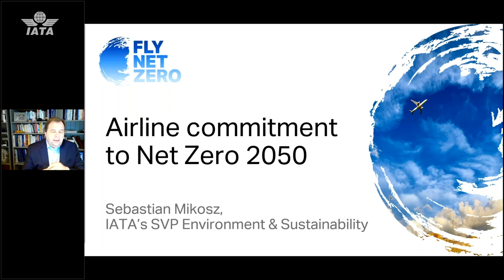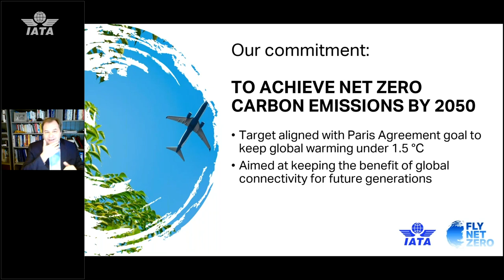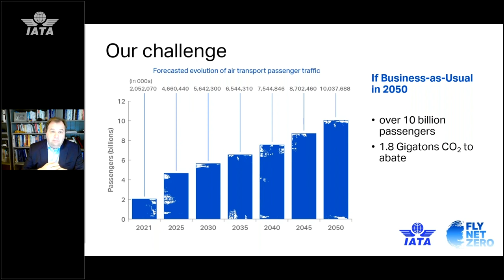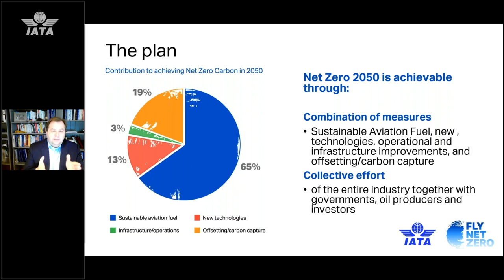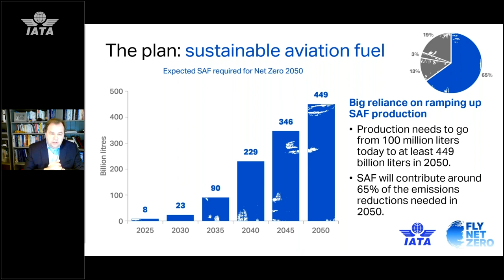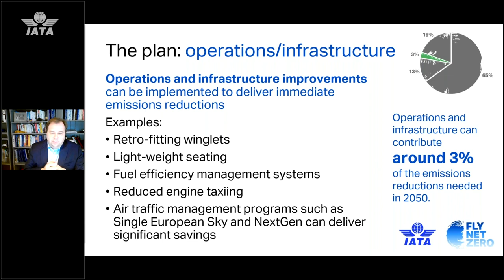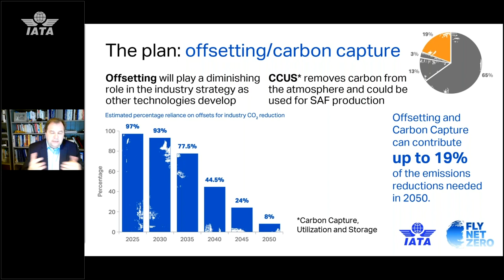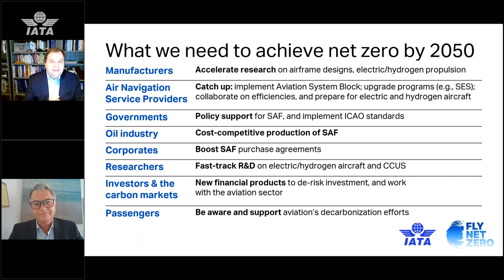Webinar: Aviation’s Commitment to Sustainable Flying Webinar - October 2021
This webinar on net zero commitment of aviation with special focus on sustainable aviation fuels was hosted in October 2021, during the UN Global Sustainable Transport Conference.
Speakers: IATA’s SVP Environment & Sustainability Sebastian Mikosz, Haldane Dodd, Executive Director of ATAG, Grace Cheung, Head of Public Engagement and Sustainability, Cathay Pacific and Thorsten Lange, EVP Renewable Aviation, Neste.